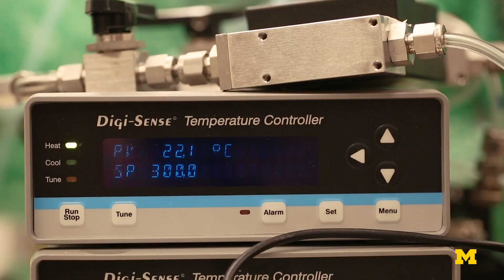Printing pure, precise drug doses on dissolvable strip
By using organic vapor jet printing, researchers at the University of Michigan have developed a new form of targeted therapeutic drug delivery. Now, multiple medications can be printed on a single dose strip, thus helping patients taking more than one medication.

Organic vapor jet printing begins by heating the active pharmaceutical ingredient and evaporating it to combine it with a stream of heated, inert gas like nitrogen. It travels through a nozzle pointed at a cool surface to condense and stick, forming a thin crystalline film. The process requires no solvents, no additives and no post-processing.

This project was led by Max Shtein, professor of Materials Science and Engineering, and Olga Shalev, a recent graduate who worked on the project while a doctoral student in the same department.

Read the Research Paper:
“Printing of small molecular medicines from the vapor phase,” Nature Communications (2017).